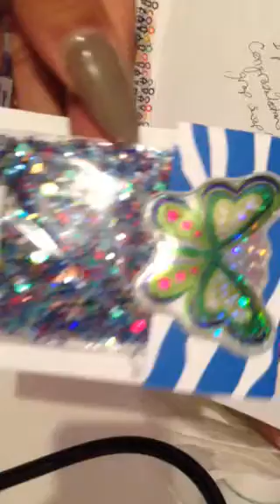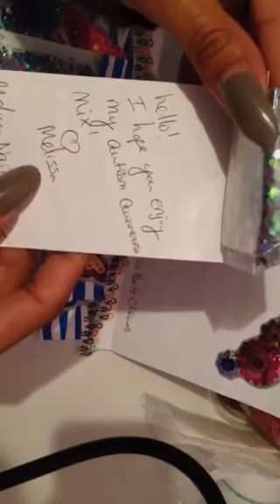3rd Autism Awareness Swap reveal from Melissa Nails Cliques!